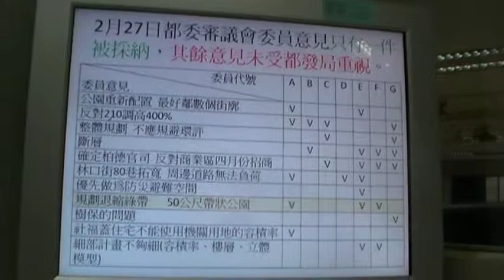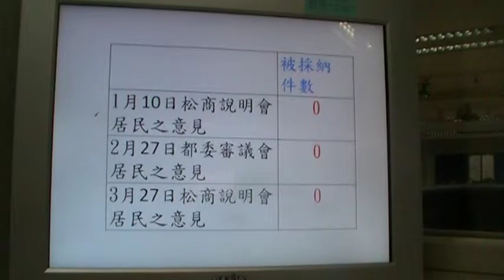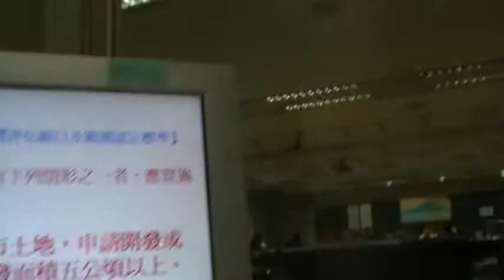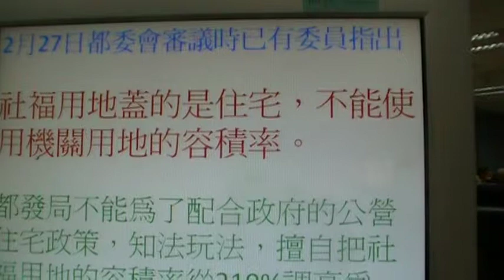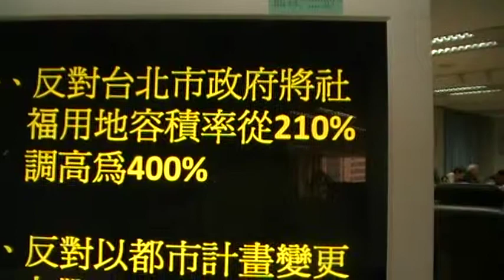社區居民提供數據證明居民提出的問題僅一項被採納MOV00C